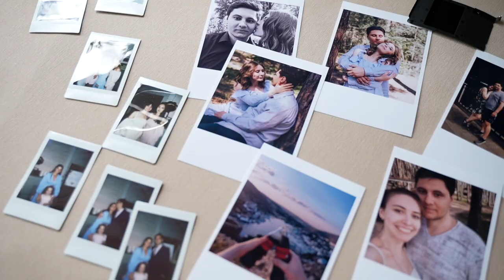Wedding film 2022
снято на sony a7m4, sonya7r4, профиль sinitone, flog3, объективы tampon 28-75 tampon 17-28
ronin rsc2